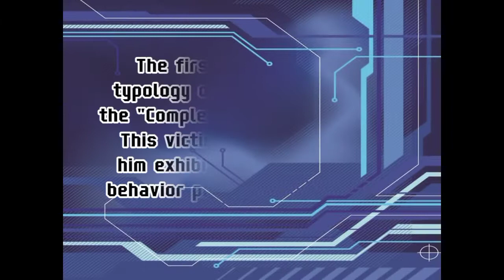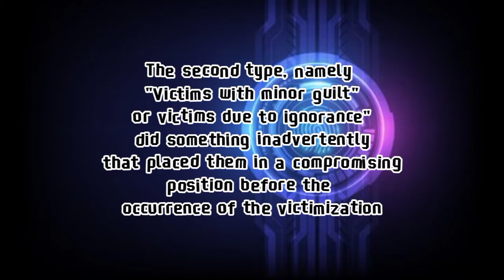SALADINO, DESIREE SHANE D. BS CRIM 1-1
VIDEOGRAPHY (Other types of victims)